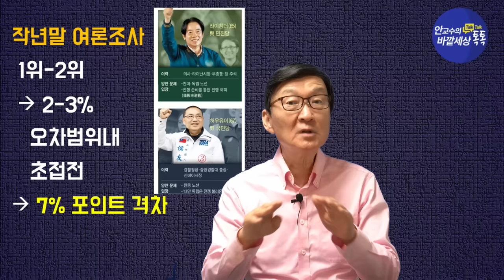反中민진당승리!대만국민,자유를선택했다~3당'쿼원저돌풍!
재미있는지식tv#대만총통선거#대만#